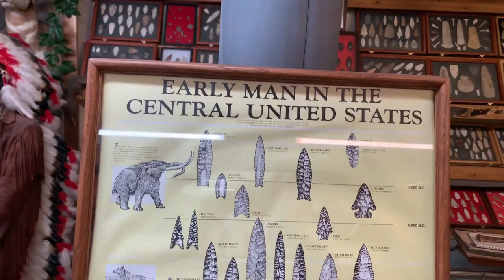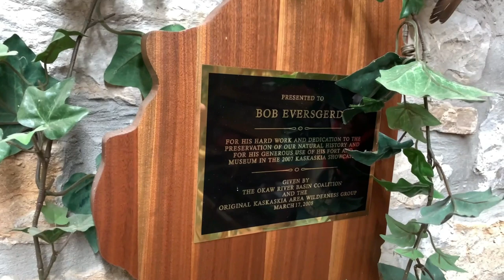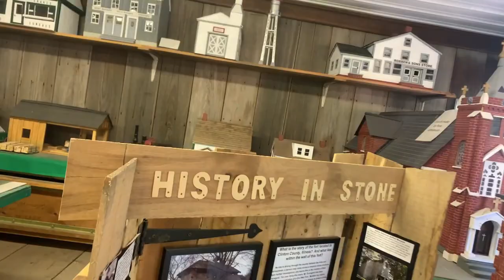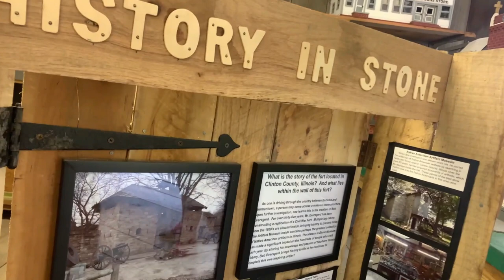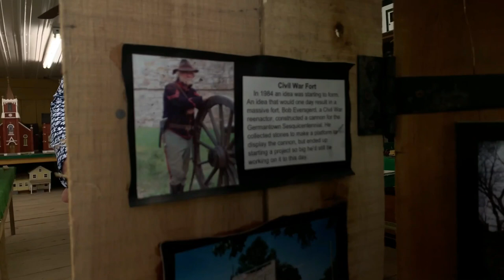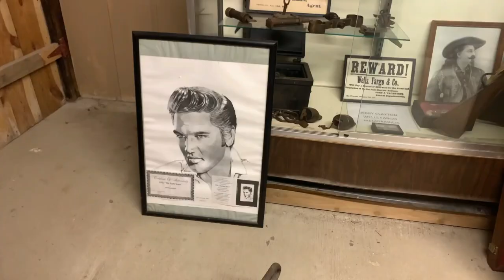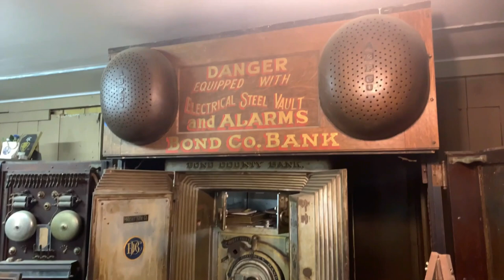Eversgerd Civil War Fort Tour | Things to do near St. Louis | Where to Ride near St. Louis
Eversgerd Civil War Fort Tour

Gateway Harley Davidson has a program called Ride Challenge 2020 and stop #3 did not disappoint.  We rode to Germantown Illinois which is not too far from St. Louis making this destination one of our favorite one's so far when thinking of things to do near St. Louis.   Bob Evergerd's Civil War Fort is best way to search and find information about this hidden gem.   The refreshing thing about this is that it is not a relic from the Civil War but it truly is Bob Eversgerd's hand created home which he has turned into a museum of various artifacts he has found and collected throughout his life.  Check this video out and I am sure you will add Evergerd Civil War Fort to your things to do near St. Louis or Where to ride near st. louis bucket lists.